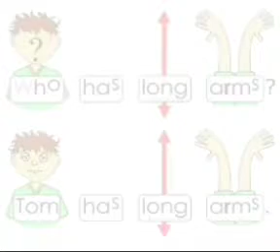An easy way to learn to read English.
An easy way to improve reading
Teaching Tips

Gray letters = no sound. Bold letters = letter name. Normal letters = letter sound.